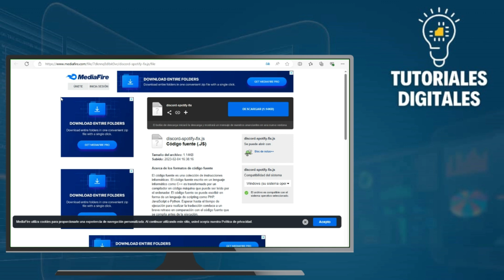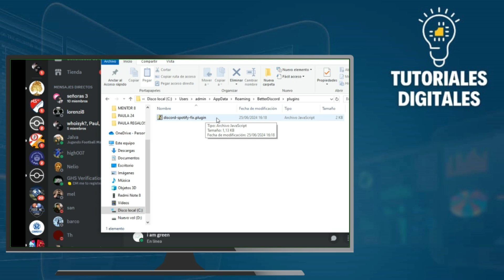Discord Pausa Spotify (SOLUCIÓN) | Porque Se Para Spotify En Discord